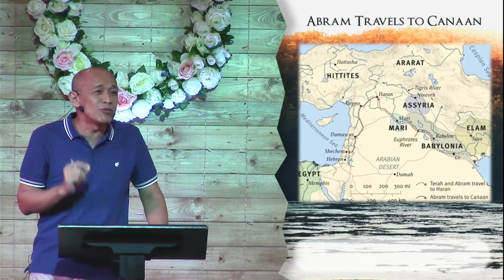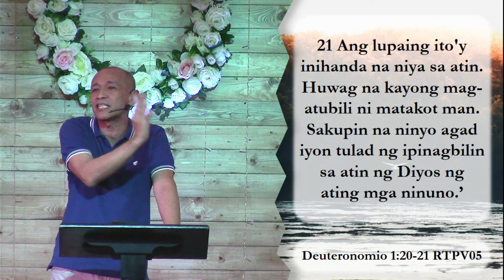SUNDAY WORSHIP CELEBRATION - April 18, 2021 ( PART 2 of 2)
SUNDAY WORSHIP CELEBRATION - April 18, 2021

𝐌𝐄𝐒𝐒𝐀𝐆𝐄: The Promised Land - An Everlasting Possession - God's Heartbeat for Israel by Pastor Gerard Mendiola

2nd QUARTER THEME: GOD’S HEARTBEAT FOR ISRAEL
2021 Theme: The Heartbeat of God